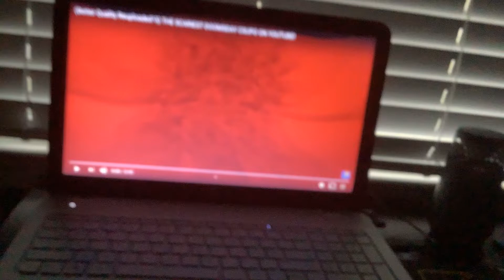(REQUESTED) Detective Pikachu gets scared by THE SCARIEST DOOMSDAY CSUPO ON YOUTUBE!!!!!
Requested by Riley Ezell.